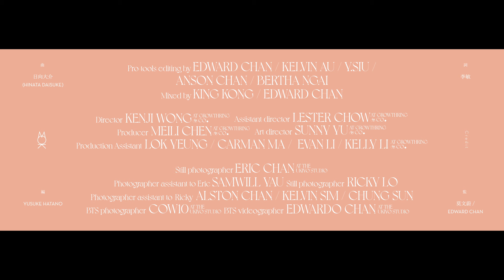莫文蔚 Karen Mok《戀一世的愛》Official Music Video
這次重新編曲的新版本，在副歌的多部合唱特別花心思設計，製作人 Edward Chan 和音樂人  Cousin Fung 特別精心雕琢和音部份，襯托 Karen 溫婉動人的歌聲。除此之外，攝製團隊特別安排了黃昏進行這次新版《戀一世的愛》MV 的拍攝工作，日落景緻令 MV 畫面倍添浪漫，當時在進行現場錄音的 Karen 及一眾音樂人，看到這個 Magic Hour，演唱時紛紛投入於歌詞中那份暖意、真情流露，亦隨著歌聲，濃濃的愛意滲透了整個 MV。

 【戀一世的愛】
作詞:李敏
作曲:日向大介 (Daisuke Hinata)
編曲:波多野裕介 (Yusuke Hatano)

我放低了酒杯 杯裡是空氣
我不想再喝酒 原因我在等你
盼可將暖水 倒入杯裡
期望你能會意 我潛藏動機

戀一世的愛 刻骨銘心
為你 願意等
溫水似的吻 終於發生
暖在我心
Fill me with everlasting love
Let me trust in you
Never let me down
(And I'll always trust in you)

信這世間有真愛
能用我的心 去裝載
已放低我的心 一切遞給你
太多困擾 原因我在等你
以指尖去接觸 杯內蒸氣
投入愛情極美 我遺忘自己

為你 願意等
暖在我心

Fill me with your love
Let me believe in you
Fill me with your touch
Never let you down
So you can trust me too

用我的愛念
換你的信念
未變的志願
戀一生也未厭